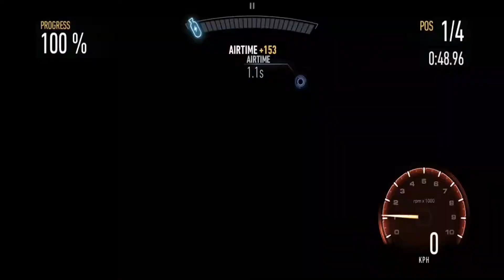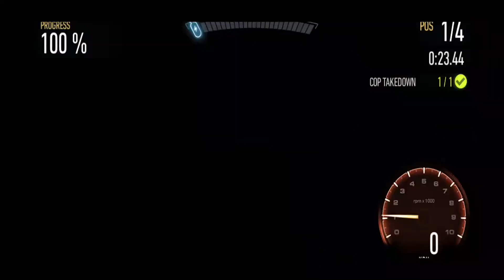Need For Speed No Limits Hennessey Venom F5 Day 3